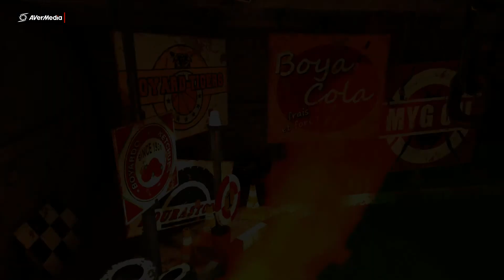Fort Boyard Le Jeu | (Découverte) [Let's play] (#2).fr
Nouvelle partie les amis. Bon visionnage à tous.